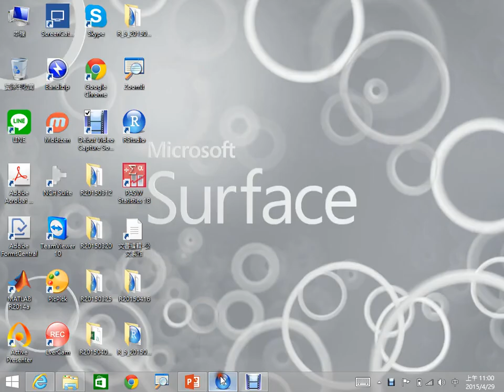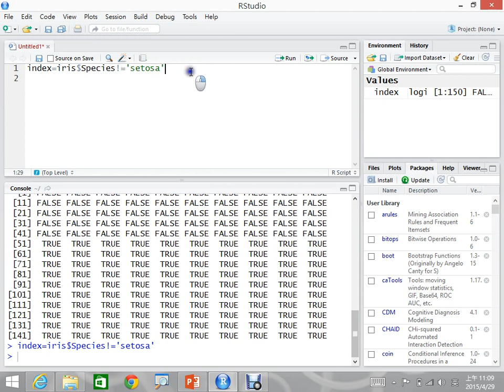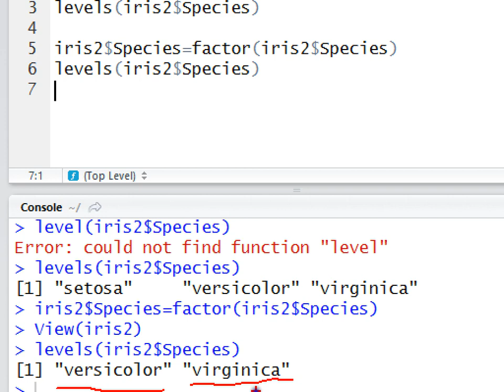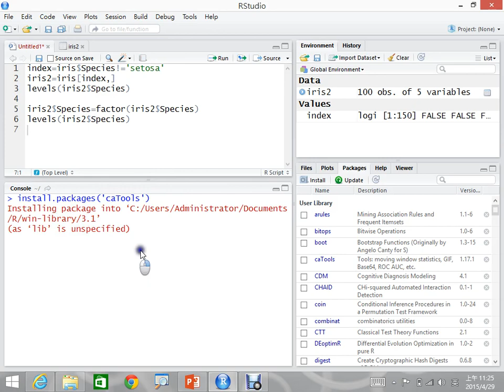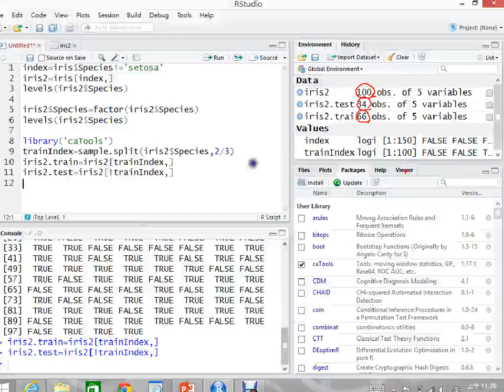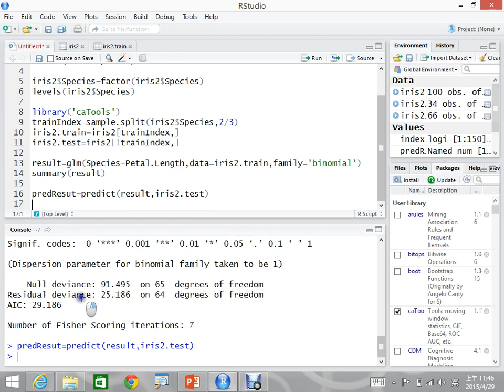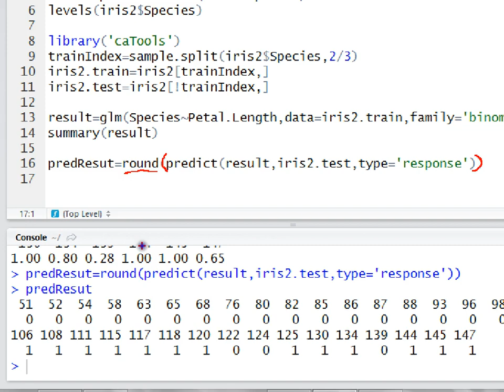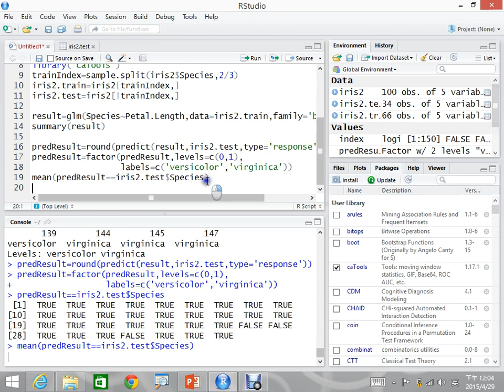Logistic Regression for Two Classes with R 2